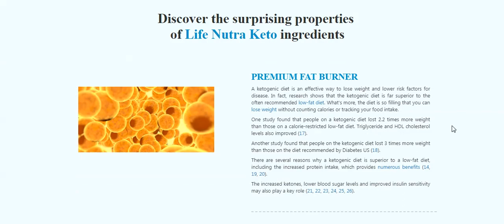Life Nutra Keto Review-Don't Buy Before You Watch!!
Looking for Life Nutra Keto Supplement Review? Any side effects? How much the Life Nutra Keto Pills Cost?

Life Nutra Keto Review

A powerful fat burning ketone, BHB has been modified to produce a instant fat burning solution the natural way. Beta-hydroxybutyrate is the first substrate that kicks the metabolic state of ketosis into action. If you take it, BHB is able to start processing in your body resulting in energy and greatly speed up weight loss by putting your body into ketosis. This one BHB Supplement is a revolutionary breakthrough that has the Media in a frenzy!

Life Nutra Keto contains a combination of ingredients that has been formulated to promote the weight loss of a person following a low carbohydrate diet or a ketogenic diet. This dietary supplement is ideal for quickly crossing the ketosis course, while boosting its energy rate daily.

HOW DO YOU USE Life Nutra Keto ?

Life Nutra Keto is a unique product, designed to boost your weight loss and your ketosis, while helping you feel better than ever! Never worry about the keto flu again!

The blend of ingredients in this dietary supplement will help you achieve ketosis without having to deal with the negative side effects that come with a ketogenic or low carb diet .

Life Nutra Keto is extremely easy to use and will allow you to get fast, visible results.

All you need to do is:

Take 2 capsules of Life Nutra Keto a day with water (before meals).
Eat keto-friendly meals and snacks throughout the day
Enjoy improved energy and focus while our body uses fat for energy!